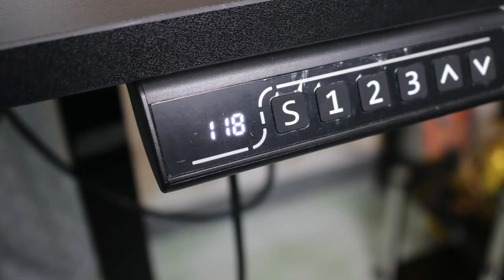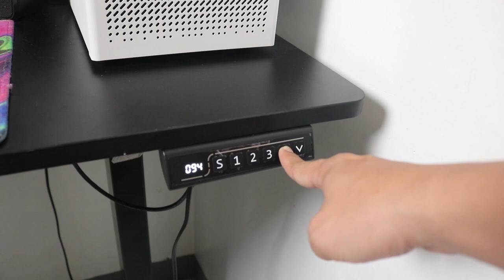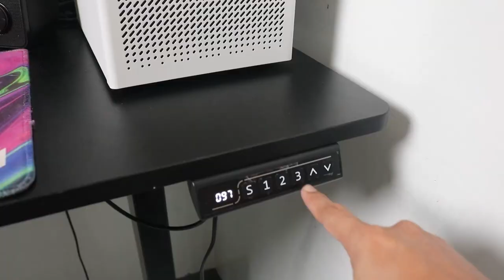(TAGALOG) Loop Alloy Standing Desk - Review and Installation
Loop Alloy Standing desk is one of the best budget standing desks in Lazada or Shopee.

**TAGS**
standing desk
budget standing desk
motorized desk
sit and stand desk
stand desk
best standing desk
sit stand desk
gaming desk